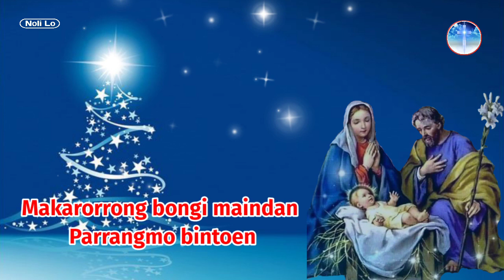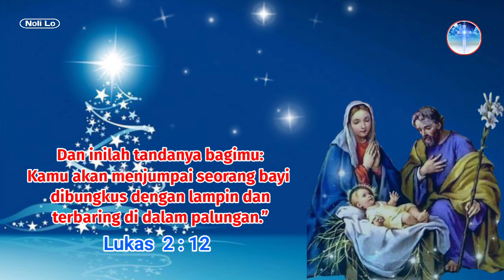MALAM KUDUS - LIRIK LAGU NATAL BAHASA TORAJA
Lagu natal Malam Kudus Bahasa Toraja. Lirik Lagu Natal Bahasa Toraja Terbaru. Lirik Lagu Natal.

🚀 Like (Suka),
🚀 Comment (Komentar) dan
🚀 Share (Bagikan)